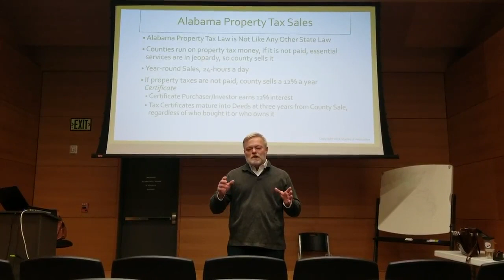Everything you need to know about Alabama Tax Liens in under 4 minutes.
If you are interested in learning more about Alabama Tax Liens, this video gives you a great overview and the next steps to get started. Watch til the end!